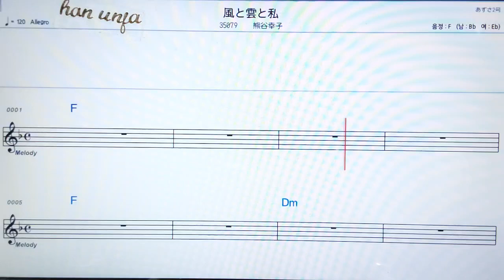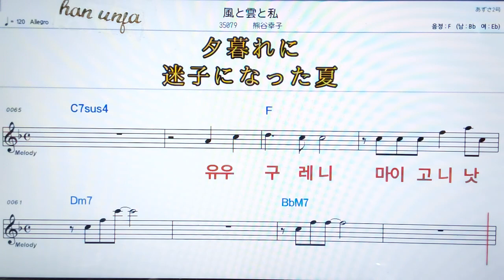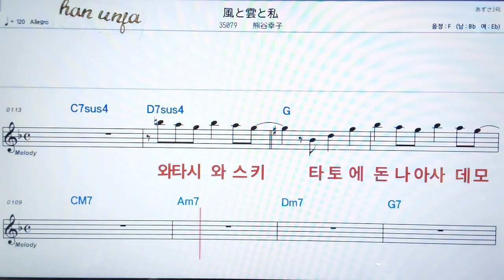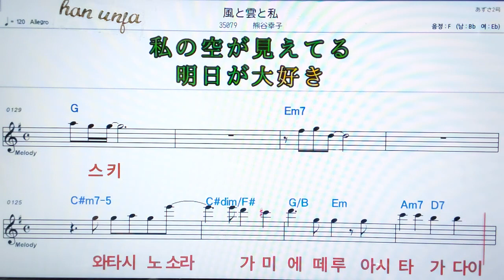💖카제또쿠모또와타시/쿠마가이사치코 ✌カラオケ.日本の曲( 한글 발음)악보, 코드 ,Karaoke*카라오케 반주